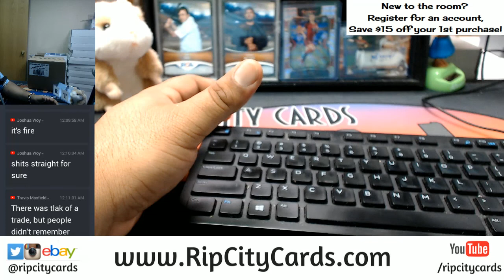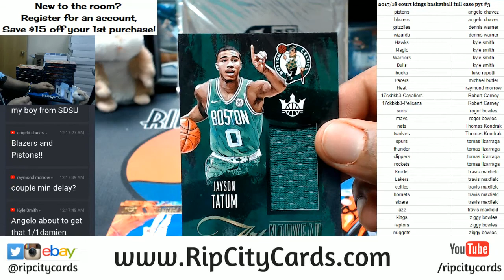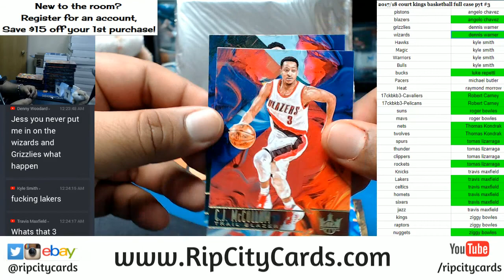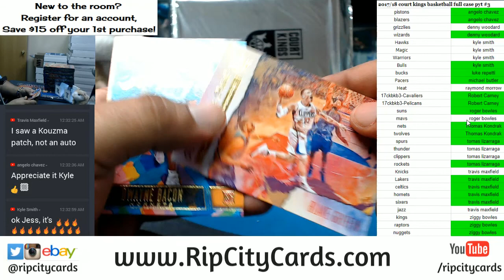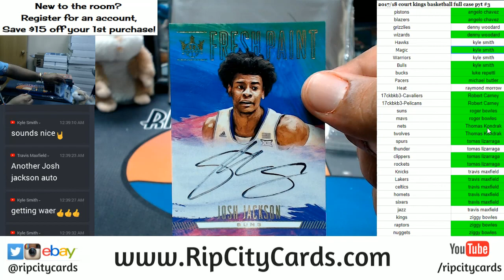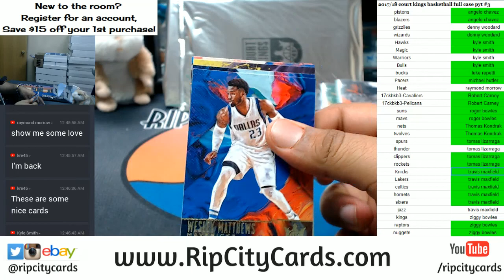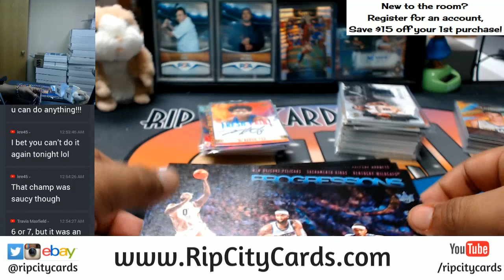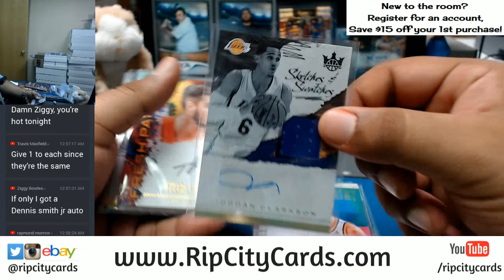2017 Panini Court Kings Basketball Full Case Break #3 RCC 12152017